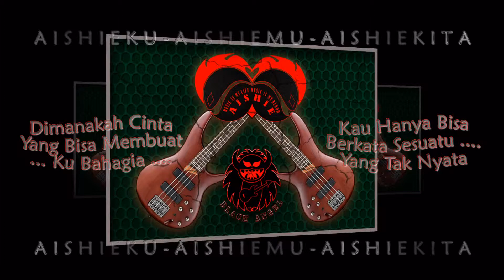Dimanakah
Band Indie Asal Sukabumi : Zippy, Pey, Ryan, Omen, Randy, Bhohel